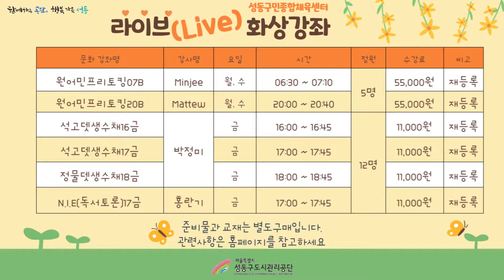라이브(Live)화상강좌_홍보영상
성동구민종합체육센터에서 운영하는 라이브 화상강좌 4월 운영 안내 동영상입니다.
참고하시고
재등록이 가능한 14강좌는 18일(목) ~ 23일(화)까지 접수가 진행하고,
이후 모든 강좌의 신규접수가
24일(수) 7시부터 말일까지 접수를 진행합니다.
늦지마시고 접수기간 안에 꼭 접수해주세요

아래 주소로 가시면 바로 접수화면으로 이동합니다!!^^